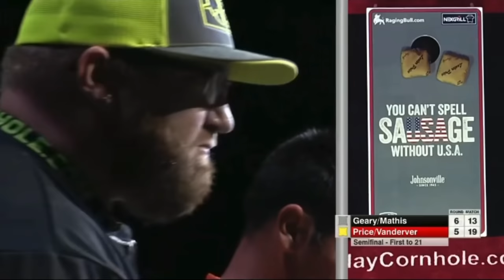Best Shots In The American Corn Hole League / Amazing Shots with Bags (100% Accuracy and 200IQ)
I want to share this link, in which I managed to earn hundreds of dollars a month with my instagram account that has no followers, I learned to monetize and collaborate with brands from the beginning, is a small investment but from the first month you will see much greater results than the initial investment, also grew to 100k in less than a year, I really change my life, here is the link to produce money in this string